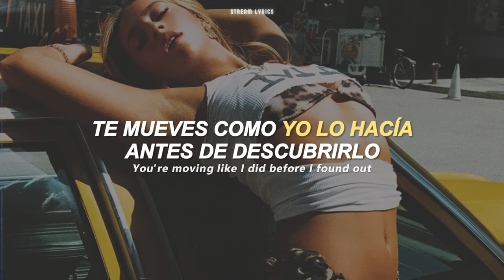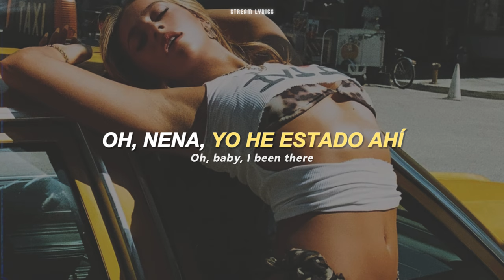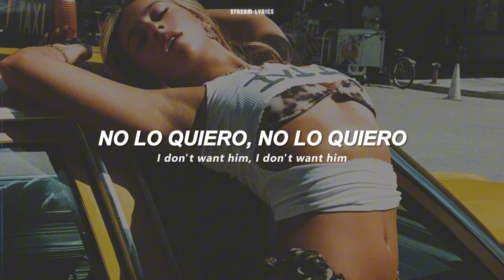Tate McRae - It's Ok I'm Ok [español + lyrics]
♫ ♬ ♪ ♩ ♭ ♪    𝔩𝔢𝔱𝔯𝔞/𝔩𝔶𝔯𝔦𝔠𝔰     ♫ ♬ ♪ ♩ ♭ ♪
See you so excited, you got him locked down
You're moving like I did before I found out
You're seeing one-sided, you got him right now

Oh, baby, I been there
And right in that same position
So, baby, don't get this twisted
No, nothing could make me miss it

It's okay, I'm okay, had him in the first place, it's okay, I'm okay
You can have him anyway
Anyway
Anyway

Was such a romantic, you got me like fuck that
Some months and some long flights, now I can't go near that

Anyway
Anyway

Anyway
Anyway

I don't want him, I don't want him